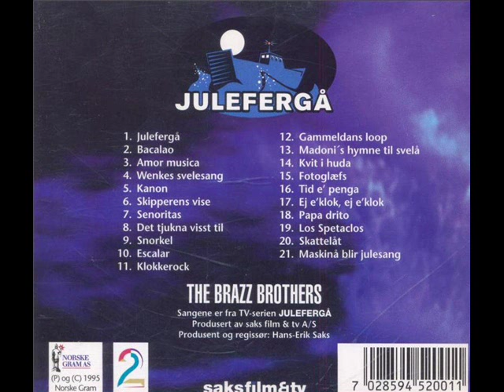The Brazz Brothers - Julefergå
Band: The Brazz Brothers
Album: Julefergå
Låt: Julefergå
Spor: 01
År: 1995
Sjanger: Moderne Jazz / Brazz / Humor
Vokal: Jan Magne Førde
Kor:  Helge Førde, Jarle Førde, Runar Tafjord, Egil "Bop" Johansen, Stein Erik Tafjord